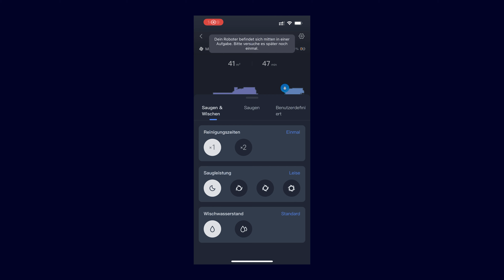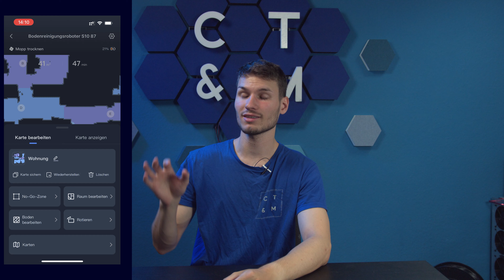Nie wieder putzen - Dieser smarte Roboter kümmert sich um ALLES!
In diesem Video packe ich den brandneuen SwitchBot S10 aus und teste ihn auf Herz und Nieren! Dieser revolutionäre Haushaltsroboter nimmt dir nicht nur das Staubsaugen ab, sondern reinigt sich auch selbst – und das völlig automatisch! Mit seiner beeindruckenden 6500Pa Saugkraft und der einzigartigen Wasserstation, die direkt an dein Sanitärsystem angeschlossen wird, musst du dir nie wieder Sorgen um das Nachfüllen oder Entleeren von Wasser machen. Ob Haustierhaare oder hartnäckiger Schmutz, der S10 schafft alles! Ich zeige dir, wie einfach er einzurichten ist und wie er dir das Leben leichter macht. Lass dich überraschen, wie viel Zeit du mit dem SwitchBot S10 sparen kannst!

• Social Media!

Youtube Soundbibilothek
•Unterstützen

TIMESTAMPS:
0:00 Intro
0:34 Unboxing
1:15 Die Besonderheit des Switchbot S10
3:40 Einrichtung und Erfahrungen mit dem Switchbot S10
9:20 Die App Roboters
10:00 Muss ich jetzt nie wieder Reinigen?